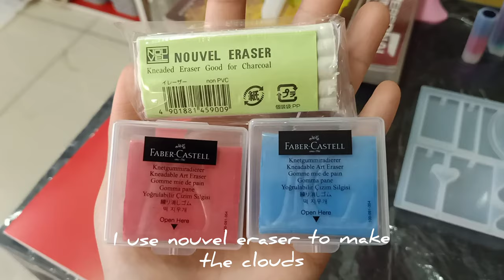DIY Resin Craft - Hot air balloon on the sky (for keychain except i left the chain part)